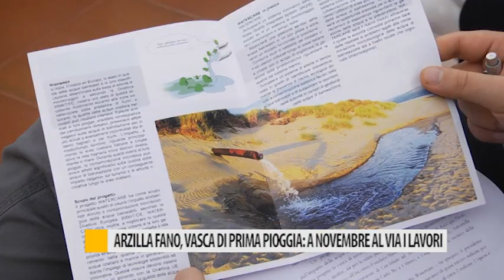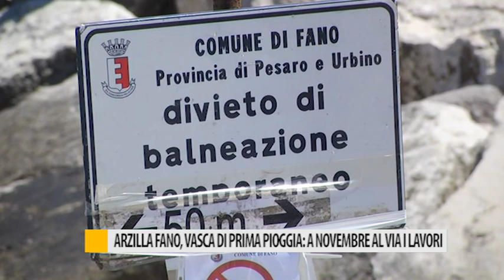Arzilla Fano, vasca di prima pioggia: a novembre il via ai lavori